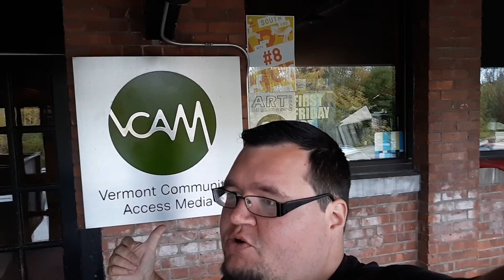ADVENTURE TO THE STUDIO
TODAY I TAKE YOU ON A ADVENTURE TO THE STUDIO AND THE WORLD TALLEST! YOU GUYS ARE AWESOME

REMEMBER KEEP A SMILE ON YOUR FACE

PEACE LOVE NO HATE